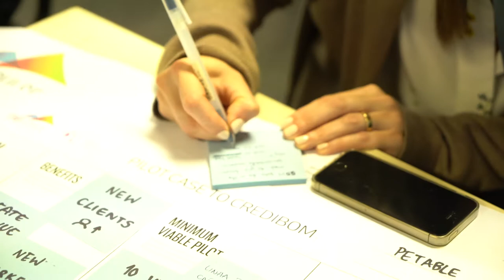Free Stock Footage